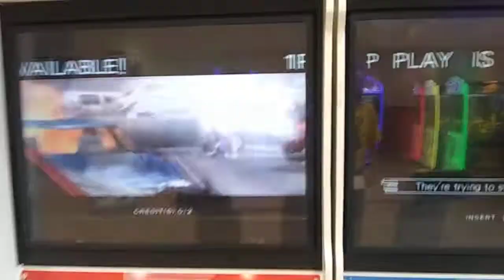Look for start of new series